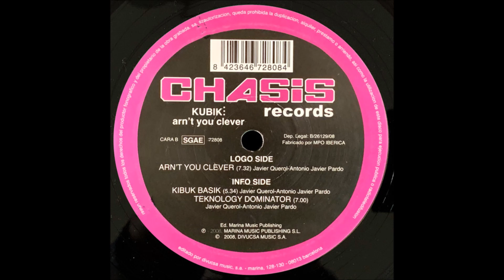Kubik - Teknology Dominator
2008 Makina